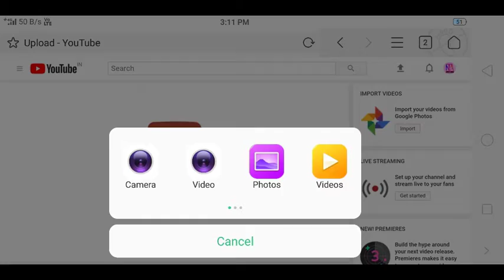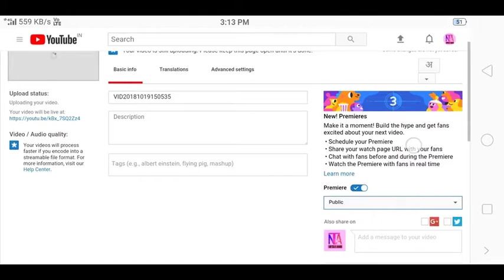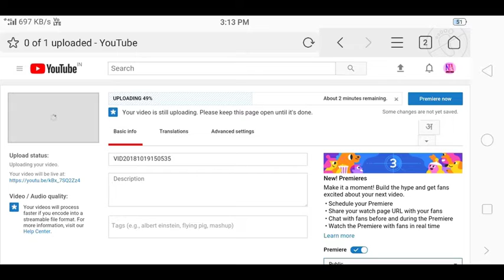premieres. What Is Youtube Premiere | How To Use Youtube Premieres | Youtube Premiere Benefits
Hi guys aaj main aapko YouTube can I update ke baare mein baat Aane Wala Hoon Jo ki bahut hi jyada Shandar aur awesome hai yeh aapke views padega aur aap ki videos ko Aur Bhi Jyada attractive ya Aur Bhi Jyada earning Karega

हाय फ्रेंड्स मैं आप सभी का अपने चैनल new tech by  in Hindi  मैं आप सभी का स्वागत करता हूं और जितने भी लोगों ने मेरा चैनल SUBSCRIBE किया है उन सभी को दिल से बहुत-बहुत धन्यवाद और जिन दोस्त यह वीडियो को देख रहे हैं उन लोगों से अनुरोध है कि कृपया मेरी वीडियोस को देखने के बाद मेरा चैनल को SUBSCRIBE जरूर करें दे और विडियो को लाइक कर दे और notification bell on कर दे ताकि आप हमारी सारी विडियो देख सके
सबसे पहले और

Google pay app link={Join me on Google Pay, a payments app by Google. Enter my code (t6wy4w) and then make a payment. We'll each get ₹51

New tech Abhishek by in Hindi